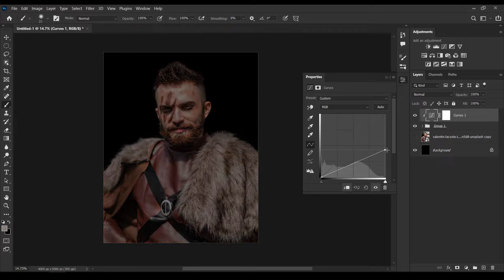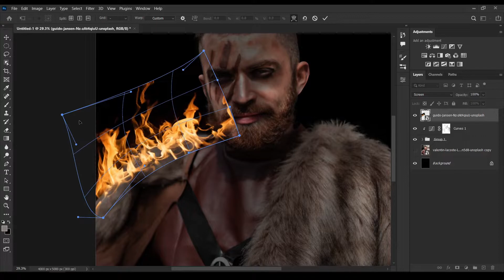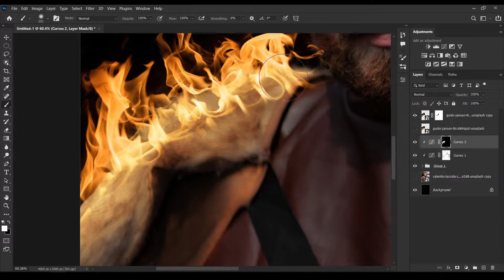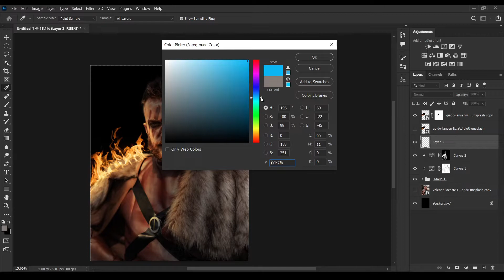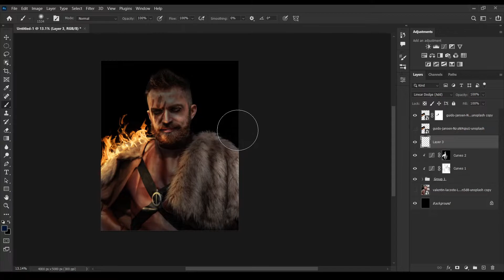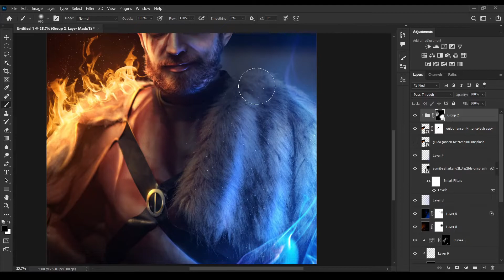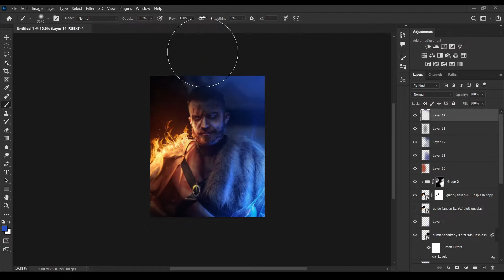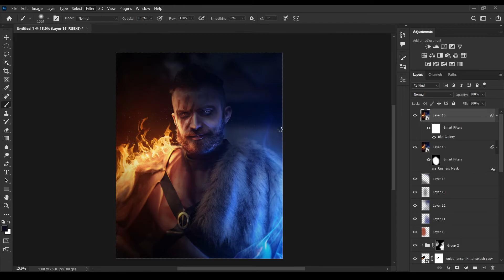Editing PHOTOS in Photoshop | SPEEDART TUTORIAL